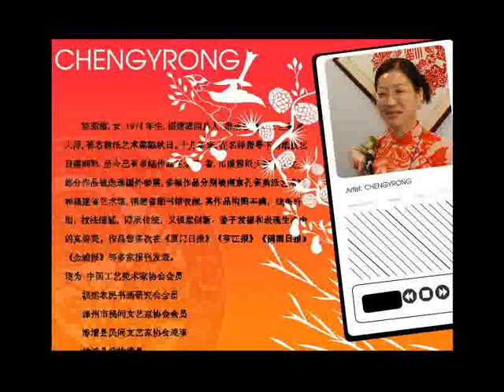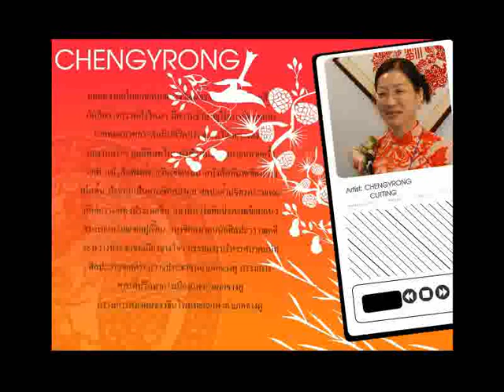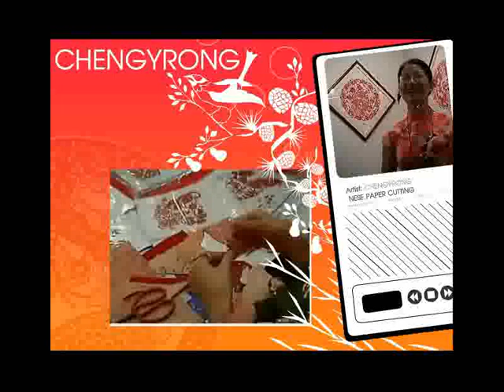PRACHID CHINESE PAPER CUTTING.avi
Video Presentation for Chinese paper cutting work : Chenhyrong ผลงานตัดต่อภาพยนตร์เทคนิคแอนิเมชั่นด้วยโปรแกรมแฟลช เวอร์ชั่น 8 ให้แก่ศิลปินจีน Chengyrong ในการจัดนิทรรศการผลงานศิลปินจีน ที่หอประชุมใหญ่มหาวิทยาลัยราชภัฏจันทรเกษม เมื่อปี 2550 ผลงานของกลุ่มนักศึกษาวิชาเอกออกแบบนิเทศศิลป์ ชั้นปีที่ 3 ที่เรียนวิชาออกแบบภาพเคลื่อนไหว ผู้สอน : ผศ.ประชิด ทิณบุตร